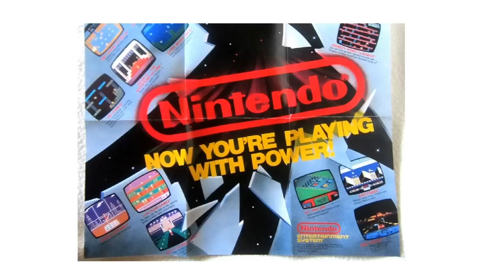On Classical Heroes - The Power of Failure - Extra Credits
In video games, we see heroes who really can conquer every challenge. It lets us play out a power fantasy, but doesn't give us a meaningful story arc to watch the character grow. Studying classic heroes such as Achilles or Gilgamesh can help games improve their narrative.